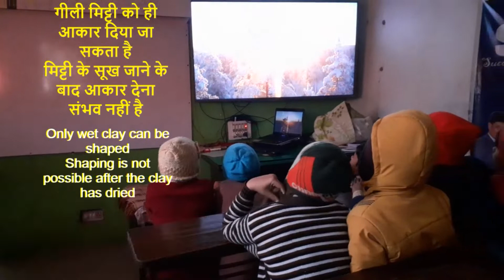Republic Day & Saraswati Puja